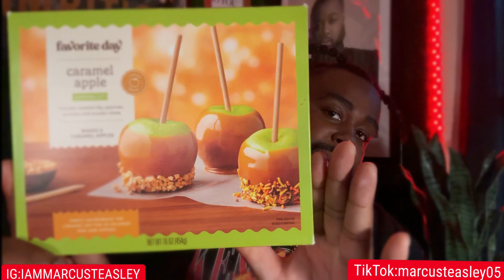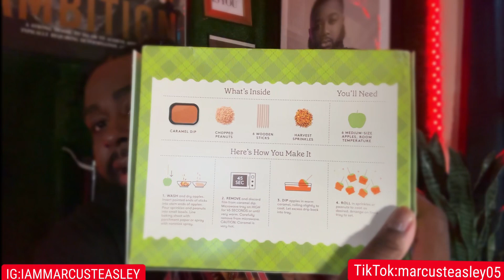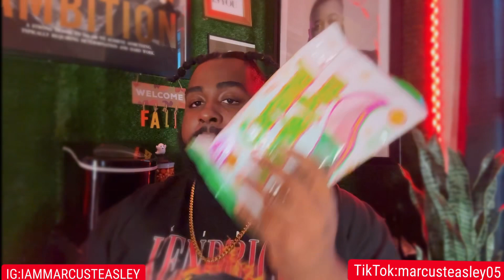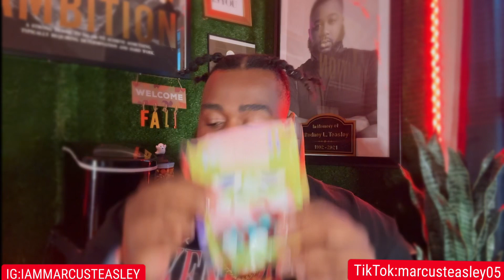TARGET 🎯 FALL AND HALLOWEEN | COME SHOPPING WITH ME | HALLOWEEN TREATS |FALL Decor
Welcome Back To The Channel CurlyMarGang 🔥

  Fall and Halloween or fastly approaching. Got some goodies from target. Hopefully you guys enjoy. 🍁🎃

Social Media  ￼￼: IG- IAMMARCUSTEASLEY  TikTok marcusteasley05